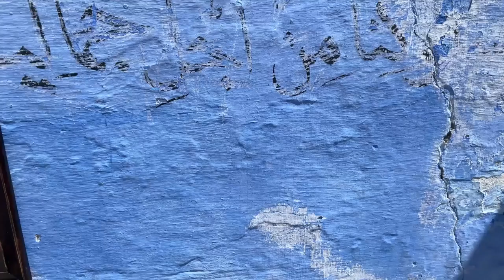Asa esti dezamagit in Maroc ( Orase surpriza)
Nu trebuie sa fi niciodata surprins de lucrurile si intamplarile dintr-o alta tara. Trebuie sa le accepti asa cum sunt iar asta iti va oferi EXPERIENTE NOI.
Haide impreuna sa vizionam si sa ne bucuram de experientele din Maroc ziua a5a.